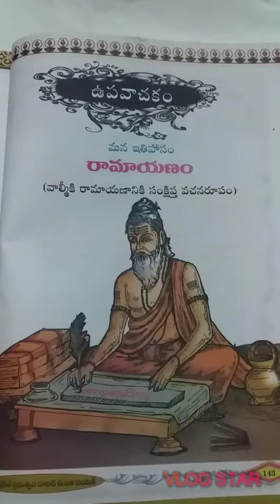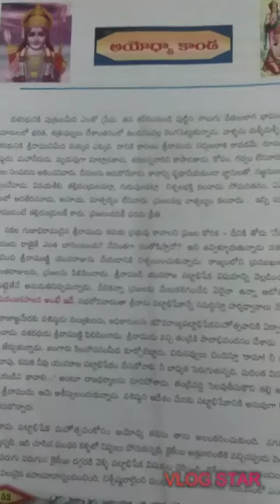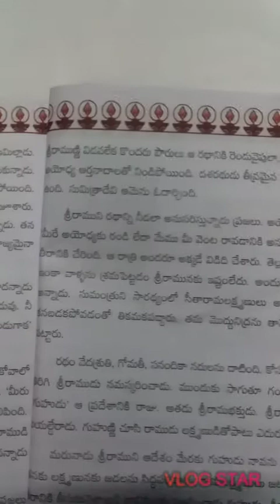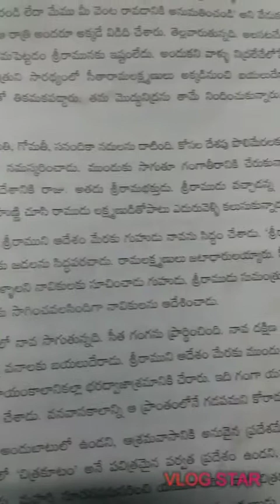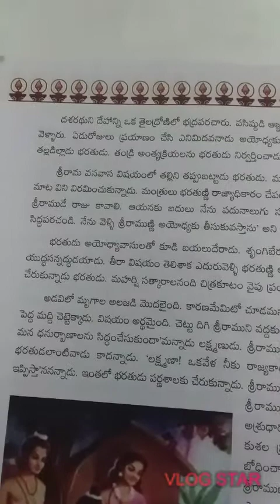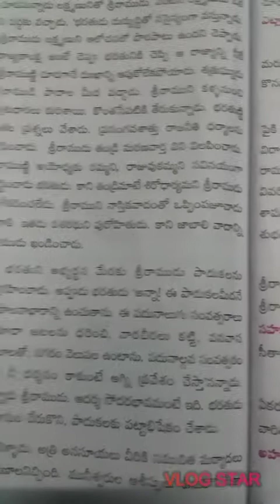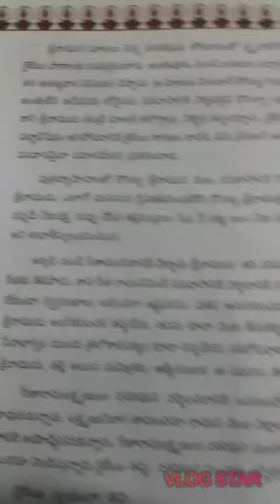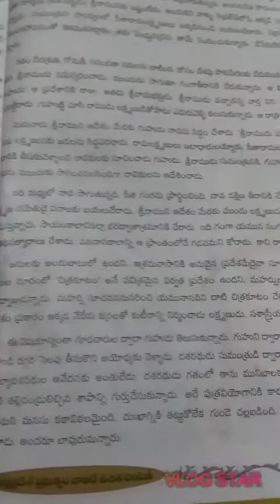అయోధ్యాకాండ 2వ భాగం#10 వ తరగతి తెలుగు